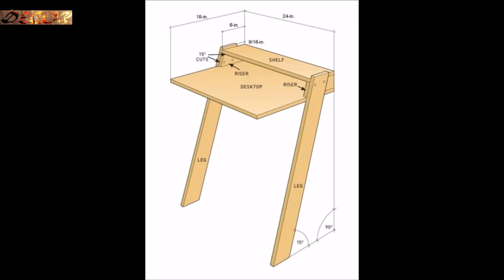İdeas creative computer desk ideas for your home